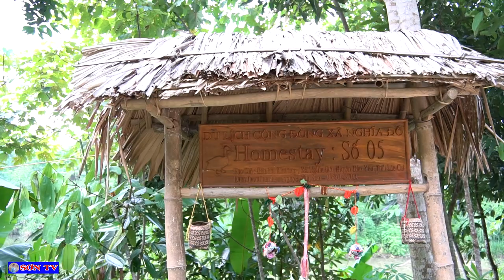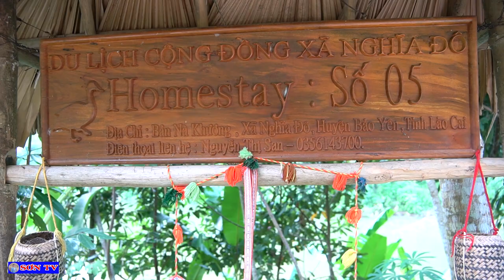HOMESTAY Số 5 Của Ông Bà Ngoại Em Nghề Tại Khu Du Lịch Cộng Đồng Nghĩa Đô